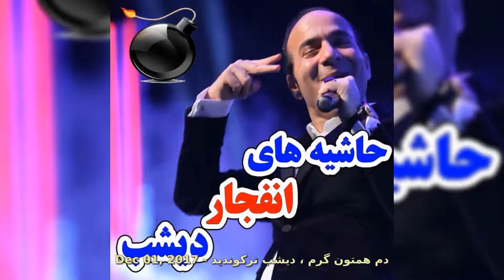Hasan Reyvandi Hot Real Life Moment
Born: 29/3/1976
 Eduaction: Hakim Sabzevari University